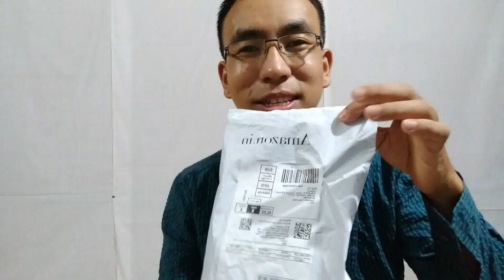Giveaway Result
Winner is Wangba Joesph
Claim you prize on 10th November or before that.

Camera:-
Vivo V7 (Matte Black, Fullview Display)

Boya BYM1 Omnidirectional Lavalier Condenser Microphone with 20ft Audio Cable (Black)